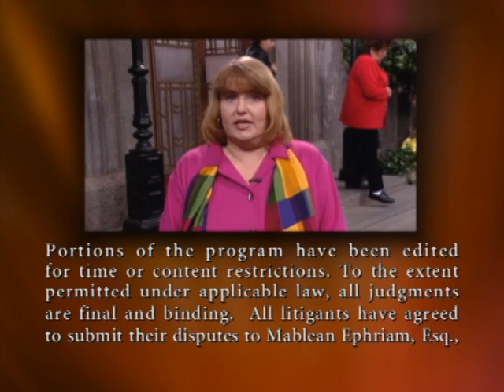Divorce Court OG - Kim vs. Virgil - Million Dollar Settlement - Season 1, Episode 190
A million dollar settlement ruined their 16 year marriage. Now, Kim wants justice after Virgil accuses her of stealing money and having an affair with a relative.

SOCIAL: @DivorceCourt